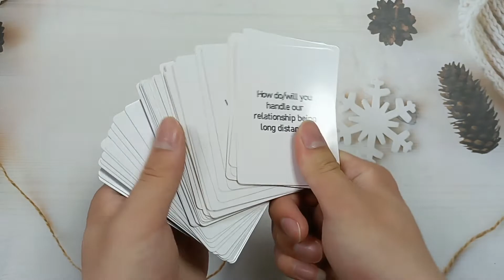adult card games personalization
Take turns to roll a die.

An even number means  you pick a yellow  conversation card.

An odd number means you  pick a black dare card.

Ask the other player what  you have picked